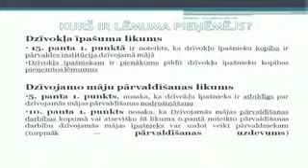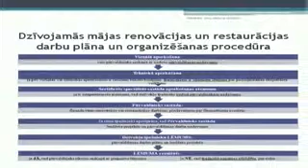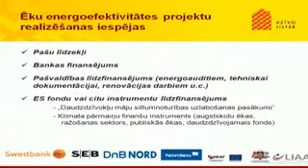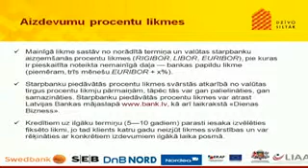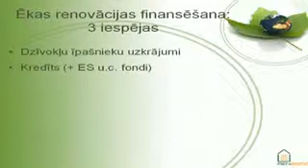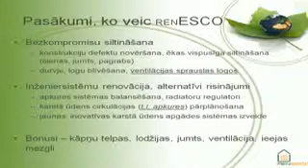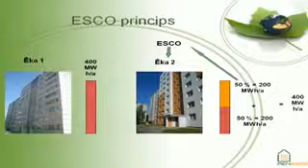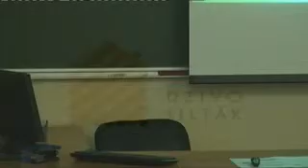Pārvaldīšanas naudas plūsma un finanšu piesaiste daudzdzīvokļu māju renovācijai - B.Pļaviņa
2011. gada 19. oktobrī notika seminārs „Pārvaldīšanas naudas plūsma un finanšu piesaiste daudzdzīvokļu māju renovācijai". Baiba Pļaviņa (Latvijas namu pārvaldnieku un apsaimniekotāju asociācija) stāstīja par pārvaldīšanas cenas veidošanas principi un to ietekmējošie faktori.
No 38 minūtes par finansējuma piesaiste daudzdzīvokļu mājas renovācijai, izmantojot bankas. Stāsta Inese Anckalniņa no Nordea bankas.
No 1:12:00 par ESCO principa pielietošanu ēku renovācijā Latvijā - pieredze un risinājumi. Stāsta Raivo Damkevics, SIA "RENESCO" valdes loceklis

Seminārs veidots ar Eiropas Reģionālā attīstības fonda atbalstu. Ieguldījums Tavā nākotnē.